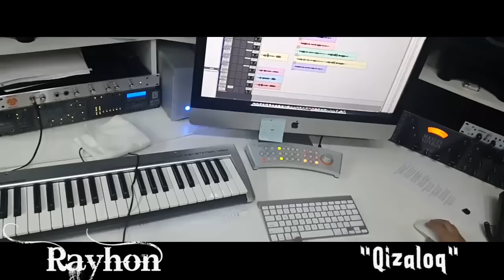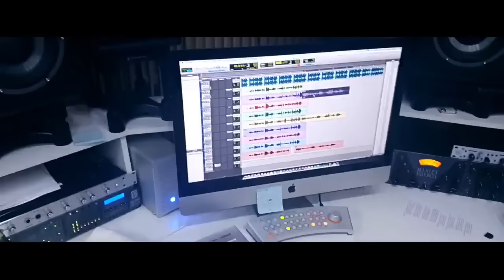Райхон | Rayhon - Qizaloq (Ovoz yozish jarayoni)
Присоединяйтесь!

Мы в OK Official fan club of the singer of Uzbekistan Rayhon Ganieva